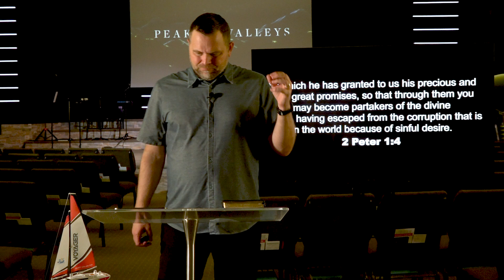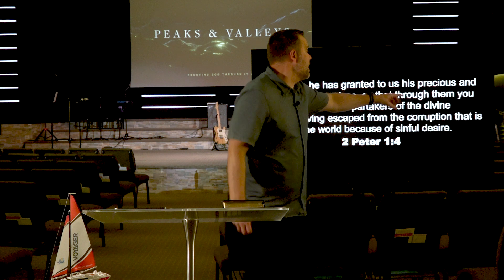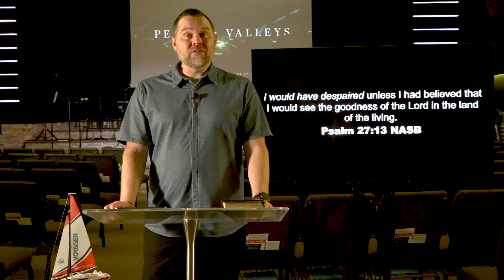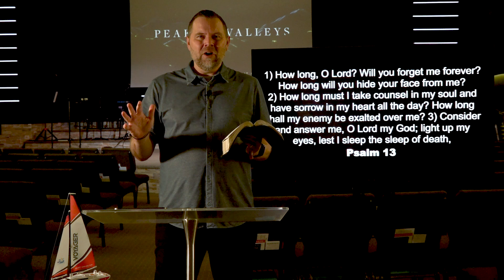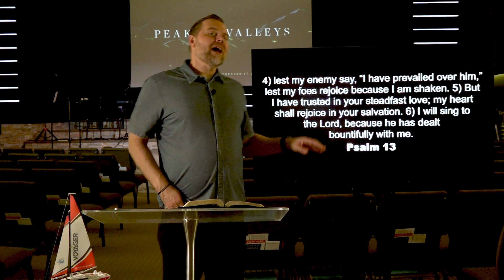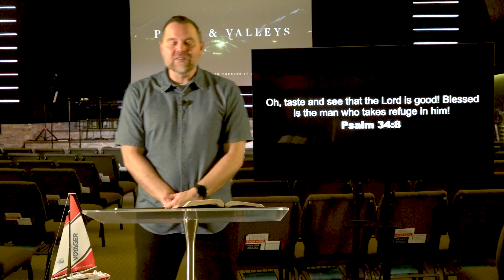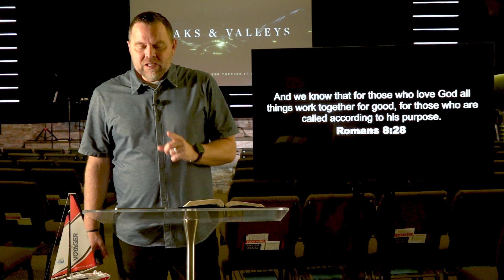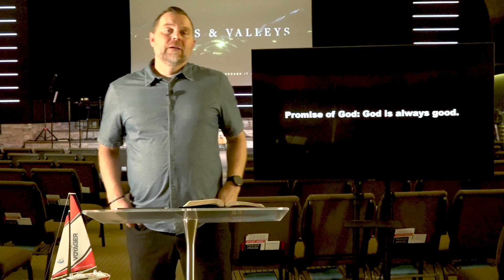Peaks and Valleys // Week Three